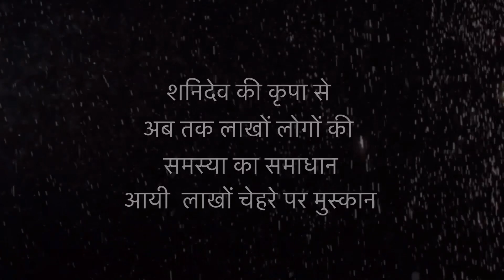गुरु माँ के दरबार में आने से हुआ मेरे साथ चमत्कार !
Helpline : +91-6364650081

गुरु माँ रुक्मणी जी 133 देशों में प्रसिद्ध एक जानी-मानी एस्ट्रोलॉजर, भजन सिंगर, सामाजिक कार्यकर्ता  व आध्यात्मिक गुरु है । उन्हें अब तक यूट्यूब द्वारा दो अवार्ड भी दिए जा चुके हैं । वह दिल्ली शनि पीठ मंदिर में हर गुरुवार को लोगों की समस्याओं के निवारण हेतु निशुल्क जनता दरबार लगाती हैं । 6 से अधिक आध्यात्मिक पुस्तकों में अपने ज्ञान द्वारा सहयोग दे चुकी हैं । भक्तों का मानना है गुरु माँ जी के दर्शन मात्र से उनके जीवन में सुख शांति का उदय होता है । उनके द्वारा ली गई समस्त फीस उनकी संस्था गुरुमाँ फाउंडेशन में व्‍यक्तिगत स्‍वार्थ के ऊपर उठकर जरूरतमंदों की मदद करने में लगा दी जाती है । उनके जीवन का एकमात्र लक्ष्य मानव सेवा, सनातन का प्रचार व विश्व का दुर्लभ  "ज्योतिष मंदिर" निर्माण है जहां ठग और पाखंडी उसे बचकर आम आदमी अपने ग्रहों को शांत करते हुए नवग्रह देवताओं की कृपा प्राप्त कर सकें के ।

All  video is protected by International copyrights laws. Reproduction and distribution of this video content as in full or in part without written permission of the Gurumaa Foundation is strictly prohibited and all unauthorized usage, in any manner whatsoever, will be considered as copyright infringement and such acts will face legal prosecution and/or penal action.